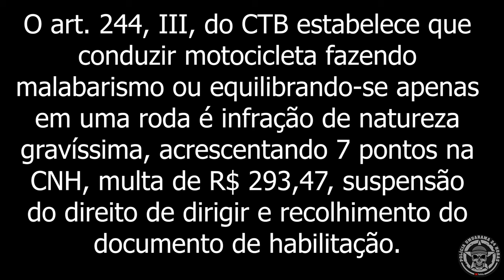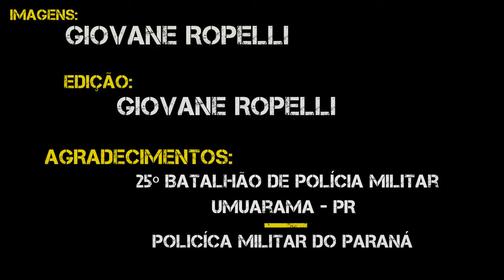EPISÓDIO #006 - Gosta de empinar na frente da ROTAM